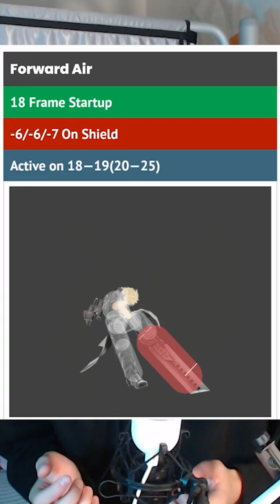Why You Should Main Cloud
ube Cloud is 100% bair and I'm 100% here for it

Hi! I'm Puffer McSparkleFace, prospective Fighting Game pro and wanting to both share and enable my journey to the top. I'm also really into D&D, game design, and cooking, so you might see some of that too!

If you're interested in more content, come check out my Twitch to see me practice, record future videos, or just to chat!